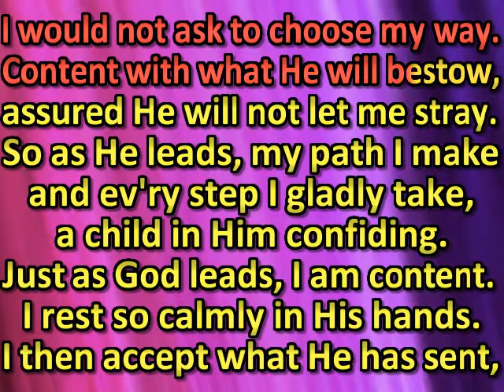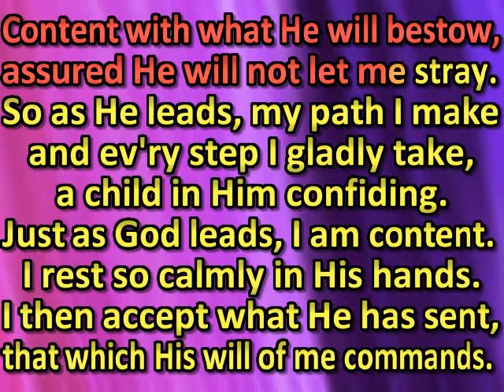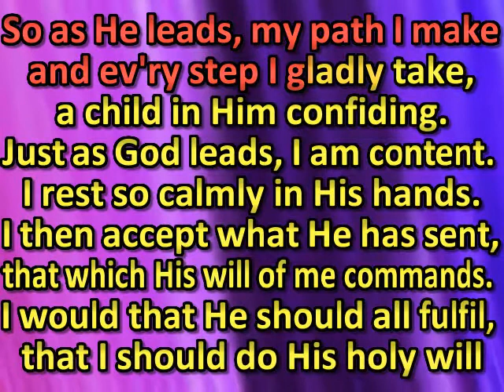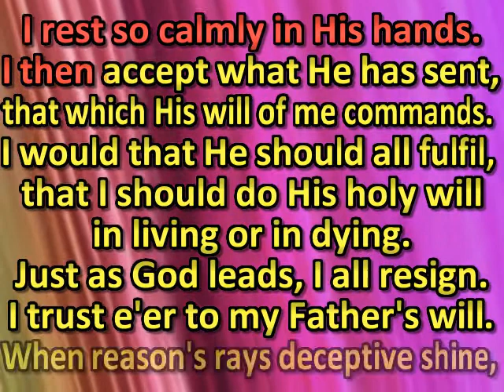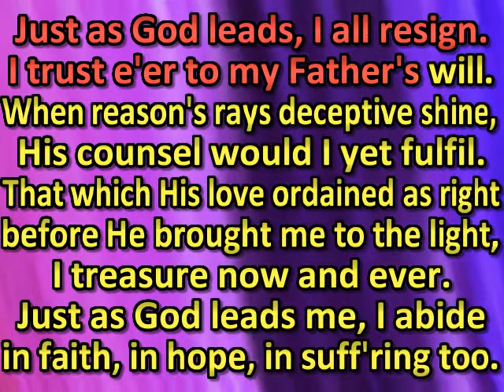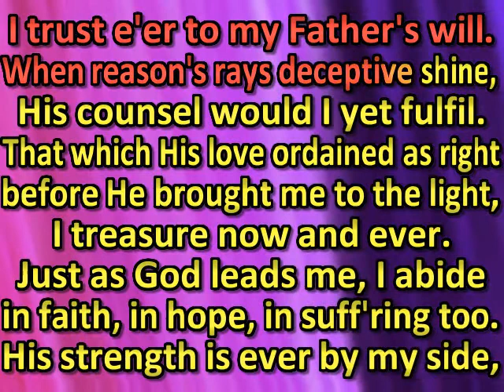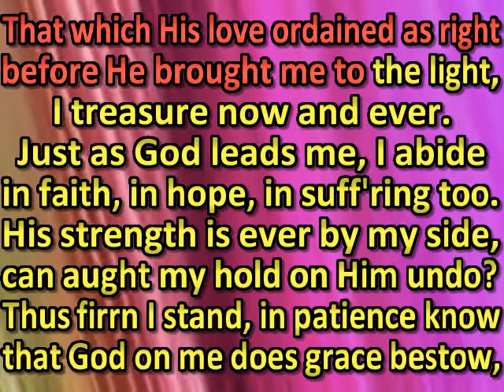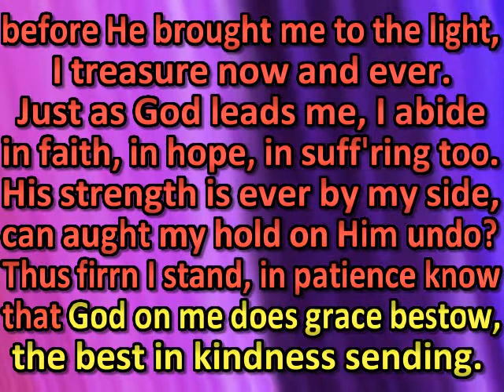Just as God leads me, I would go